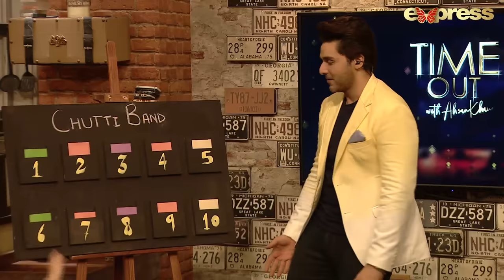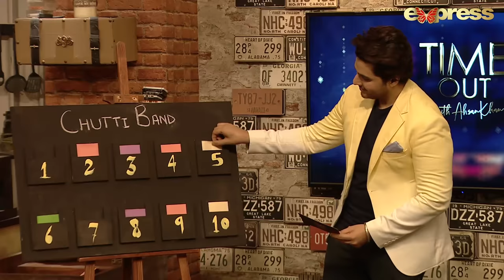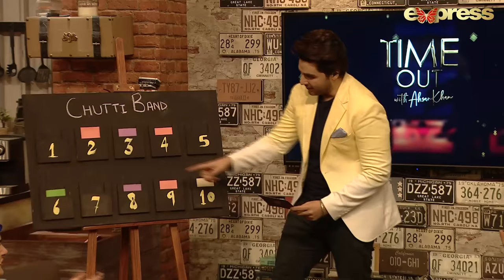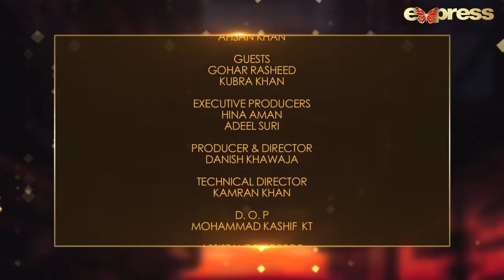Time Out with Ahsan Khan | Episode 24 | Kubra Khan & Gohar Rasheed | IAB1G | Express TV